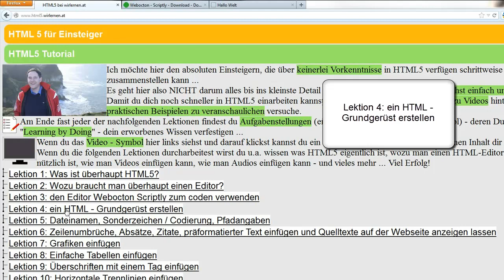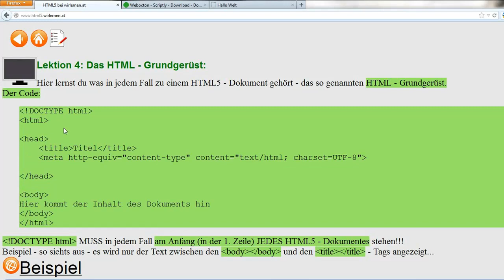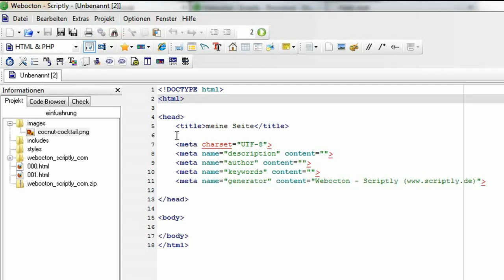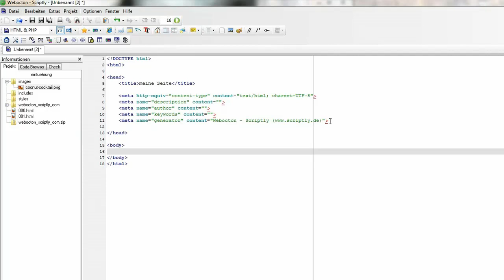Lektion 4: ein HTML - Grundgerüst erstellen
Hier lernst du was in jedem Fall zu einem HTML5 - Dokument gehört - das so genannten HTML - Grundgerüst...